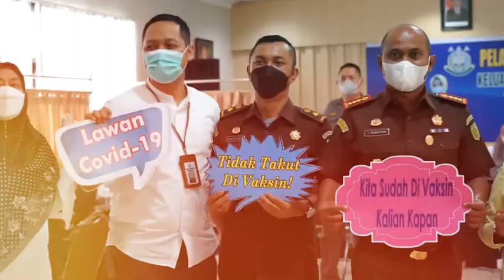Jaksa Masuk Sekolah Dengan SMA AN NIZAM Medan